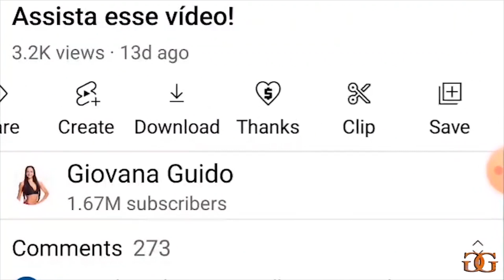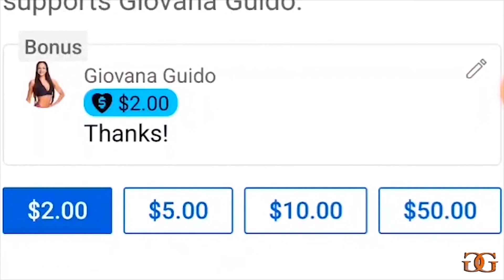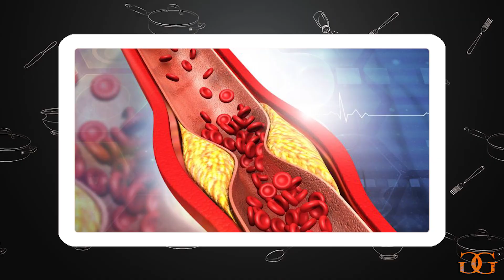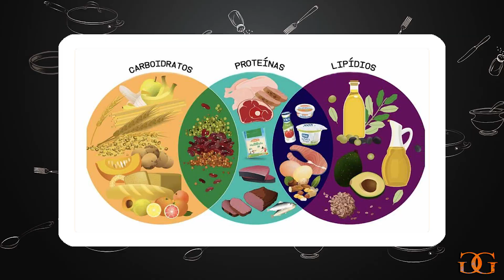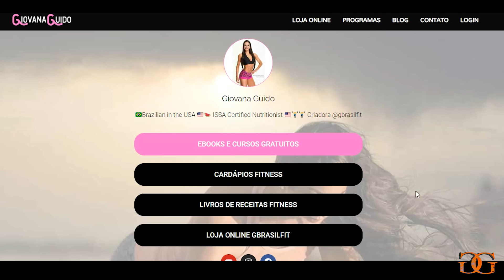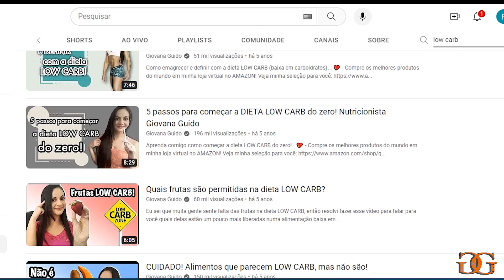4 MENTIRAS SOBRE A DIETA LOW CARB!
🤳Não sabe o que comer no dia a dia? Conheça meus programas online de alimentação:

QUEM SOU EU?
Giovana Guido

Atleta Fitness
Assuntos do canal:
1- Nutrição
2- Nutrição esportiva
3- Aumento de massa magra
4- Emagrecimento
5- Definição muscular
6- Fitness
7- Musculação
8- Treinos
9- Viagens
10- Vida nos EUA
11- Eventos
12- EUA
13- Saúde
14- Boa forma
15- Qualidade de vida
16- Dieta
17- Suplementos
18- Produtos naturais
19- Prevenção de doenças
20- Tratamentos naturais